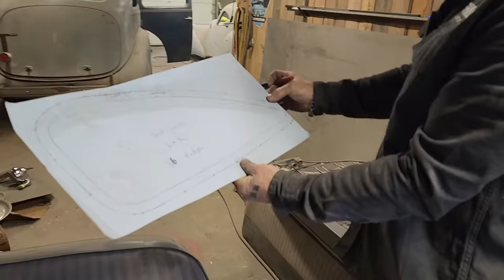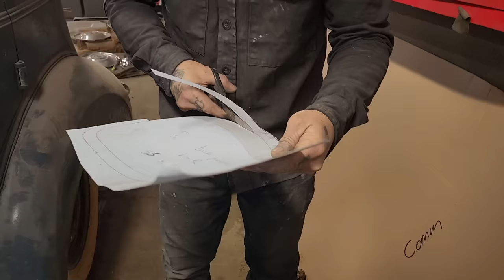Painting the Bugatti windshield area 🙌🏼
Exciting Bugatti update... Our glass guy, Paul, is coming tomorrow to install the windshield in the Bugatti which means we need to get the window surround painted. Once the windshield is installed we'll be able to put the dash back in for the final fitment 🙌🏻

MAILING ADDRESS:
Hiltz Auto Co.
RR3
Canning, NS
B0P 1H0